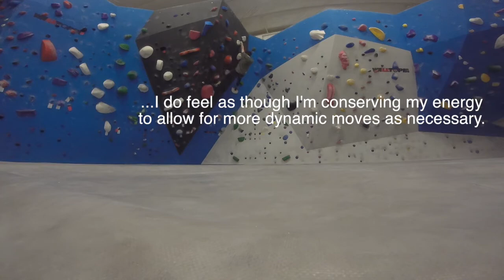EPISODE 02 - My Little Beta: A Bouldering Vlog - El Diablo Blanco (V1)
I used the feedback received on my last video and tried to really focus and apply it on today's session.  That means I'm trying to increase efficiency by utilizing reasonable footwork, keeping my center of gravity close to the wall by turning my hips where necessary (or able), etc.

Recorded (by me) at Onsight Rock Gym in Knoxville, TN.

Music mix by Subkreature.